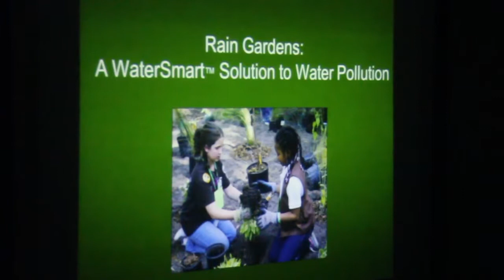WaterSmart School Habitat Demonstration Lab - Environmental Institute of Houston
Take a look at what the Environmental Institute of Houston's native habitat has to offer the University of Houston-Clear Lake campus and community.

Sheila Brown, Habitat Curriculum Specialist, describes EIH's habitat on the UHCL campus and how it benefits college students as well as local elementary students and teachers. Also interviewed is UHCL employee and volunteer Dane Schilling. Volunteers meet on Tuesdays for Habitat Work Days.

Since 1991, the mission of the Environmental Institute of Houston at University of Houston-Clear Lake has been to advance understanding of the environment through interdisciplinary research, education, and outreach.

The Environmental Institute Houston provides access to environmental information to the university and the community through activities, seminars and presentations that spotlight topics of vital importance to students, citizens, teachers and technical audiences.

Please consider supporting the Environmental Institute of Houston by volunteering or making a donation to one of our research or environmental education programs.